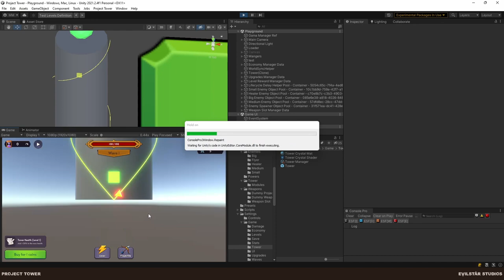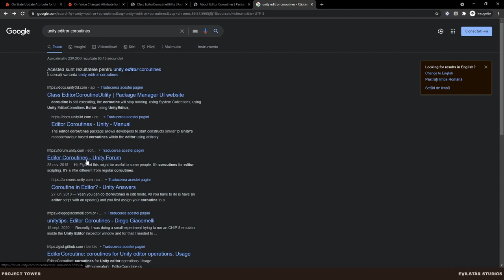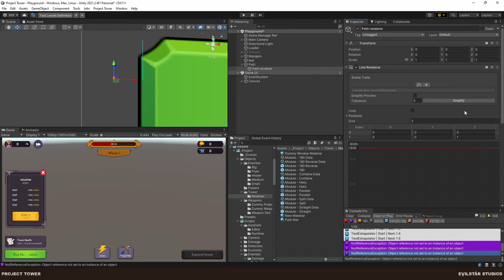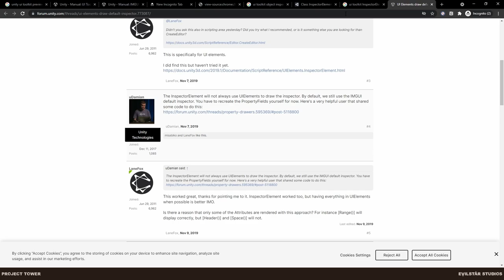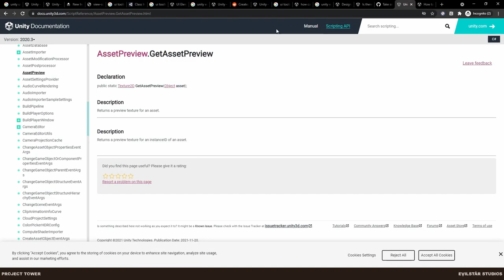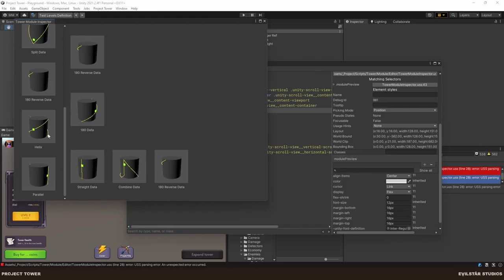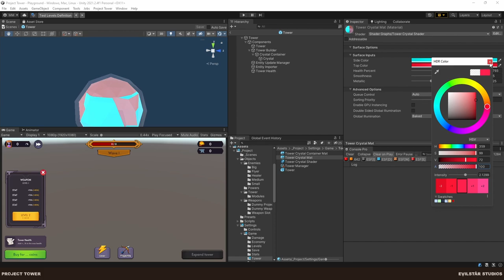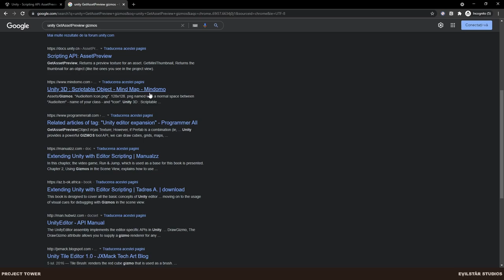Project Tower - 27 - New editor tool and polish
00:00 Intro
00:28 Recap
07:08 Spline polish
56:00 Path prefab
01:06:00 Tower module inspector
02:46:38 Better crystal graphics